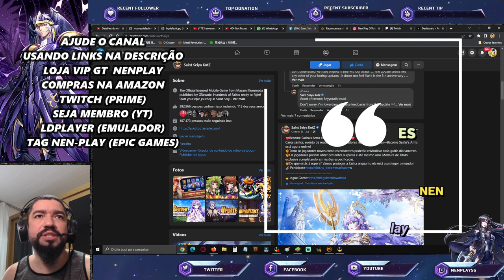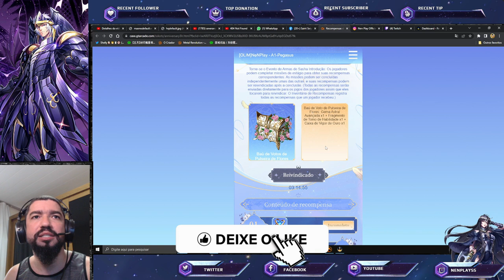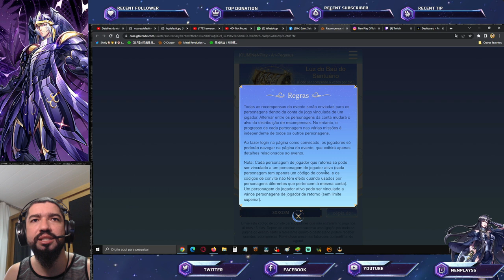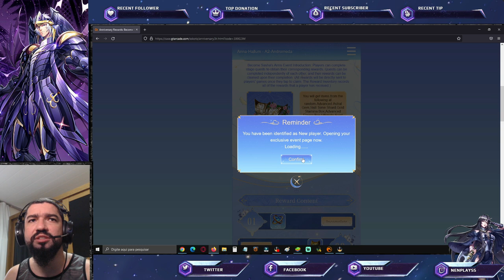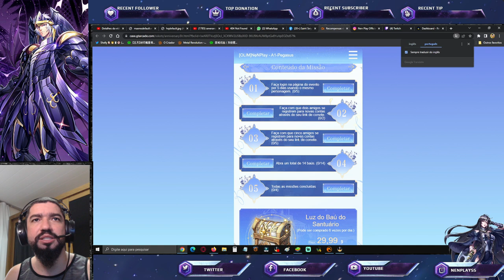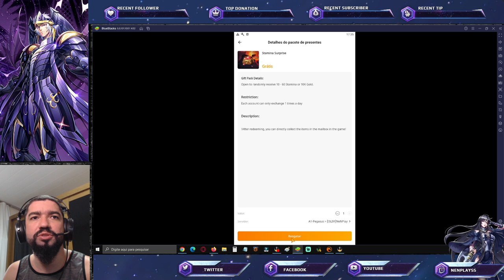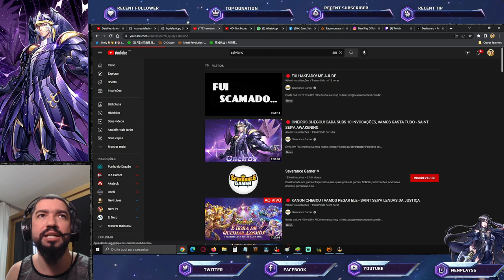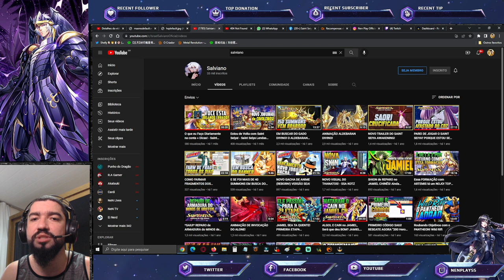Ganhe Gemas e Frags Azuis Extras Diariamente. Severance Hackeado - Saint Seiya Awakening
Confira novos eventos Become Sasha's Arms e o novo pacote grátis para resgate de gemas. E a notícia não tão boa do canal do severance no  youtube de saint seiya awakening.